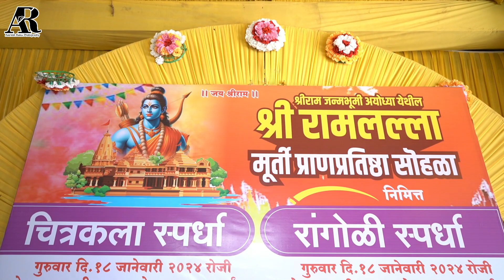राम जन्मभूमी अयोध्या श्री रामलला मूर्ती प्राणप्रतिष्ठा निमित्त चित्रकला स्पर्धा व रांगोळी स्पर्धा